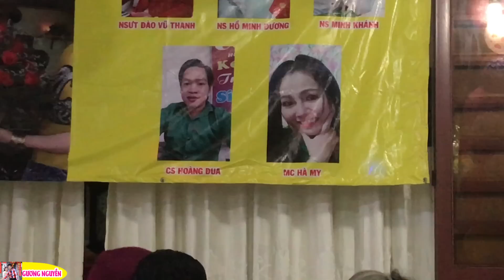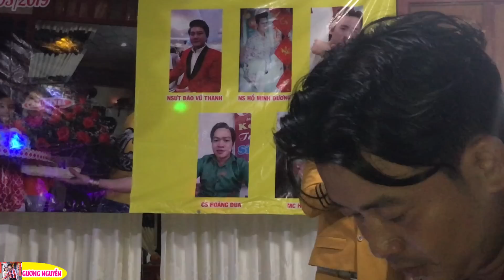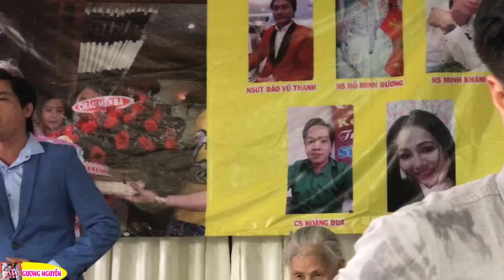HỒ MINH ĐƯƠNG & MINH KHÁNH về HẬU GIANG hát tiệc mừng thọ mẹ CẨM VÂN